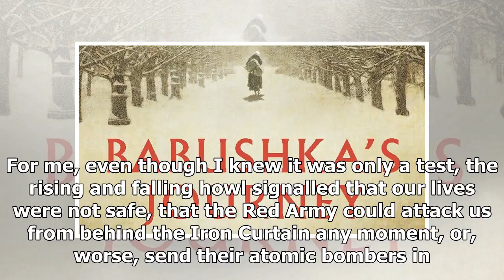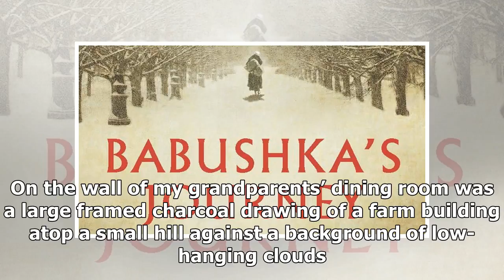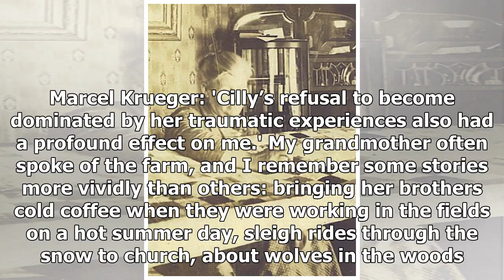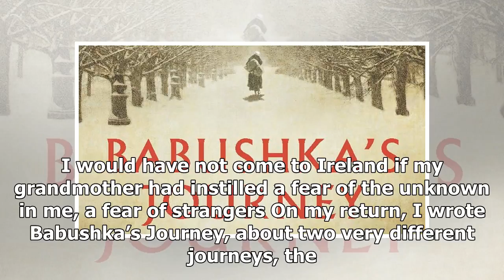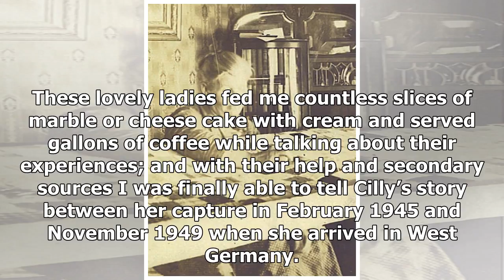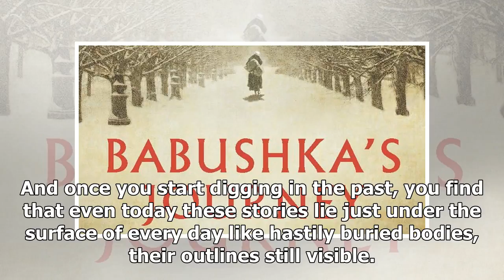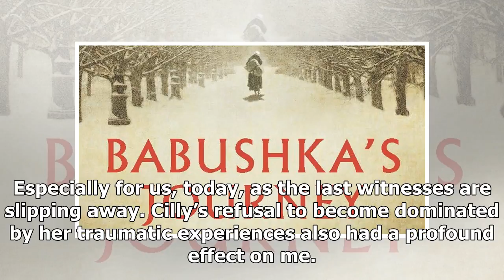My grandmother’s war